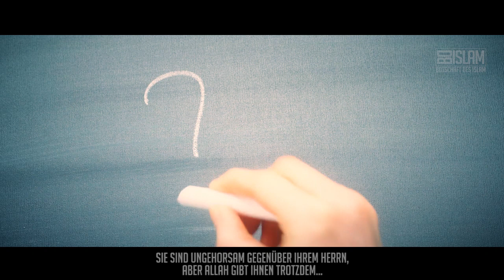Warum ich? ᴴᴰ ┇ Worte zum Nachdenken ┇ BDI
Warum passiert es gerade mir? Warum bin gerade ich davon getroffen? Warum ich? Stellst du dir diese Art von Fragen? Dann schau dir das Video an.